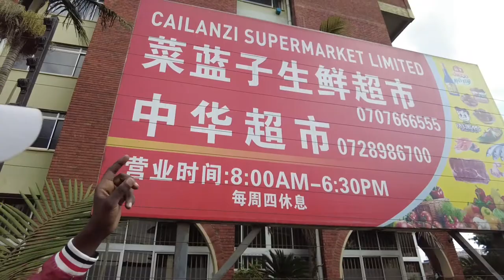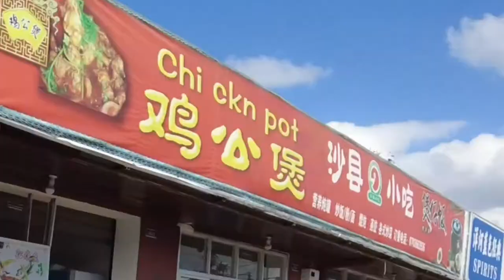Shocking China/Chinese Community In Africa Nairobi Kenya 🇰🇪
In this Video i visited China Town in Kenya and felt like a foreigner in my country,  watch till the end and enjoy, thanks to @shownewtrend